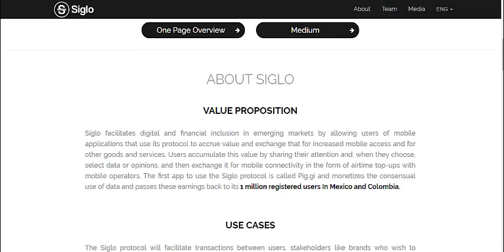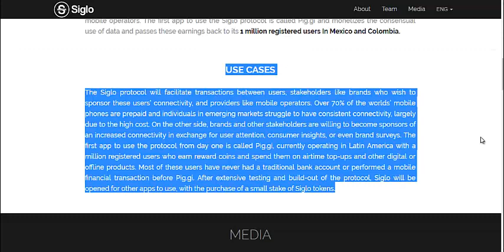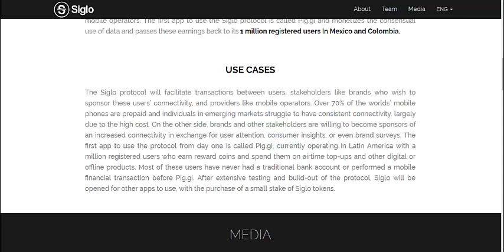Siglo tokens Reviews ICO